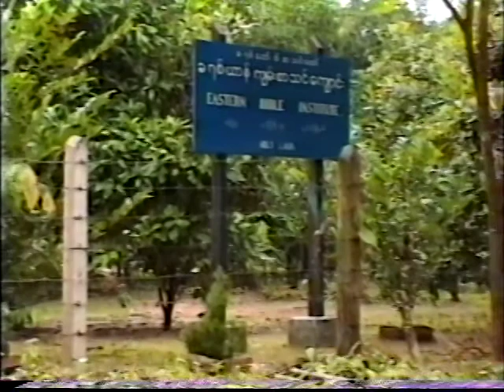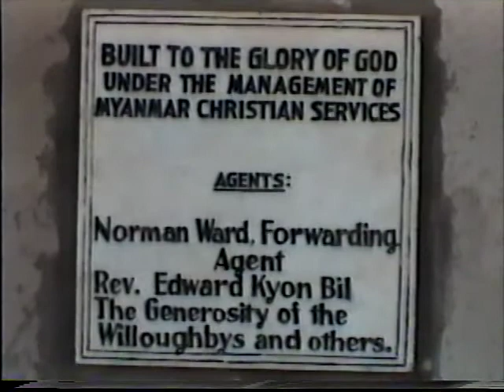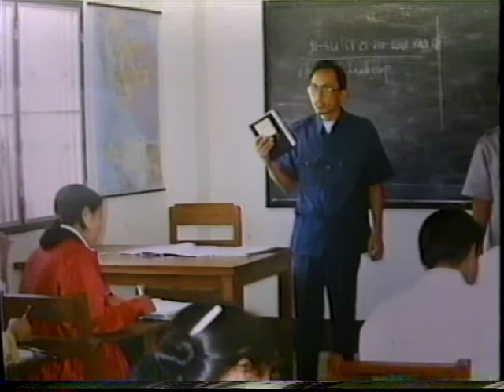Myanmar Christian Services Promo 1996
This video, made in 1996, shows a large overview of my father's missionary work in Burma (Myanmar).